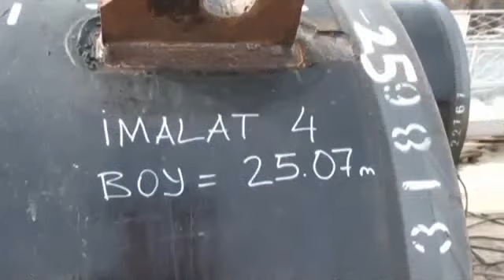Bektaşoğlu İnşaat Opet Marmara Ereğlisi Dolfen Yapımı